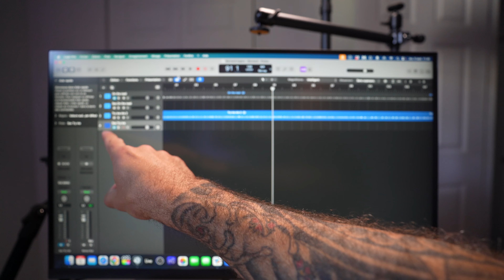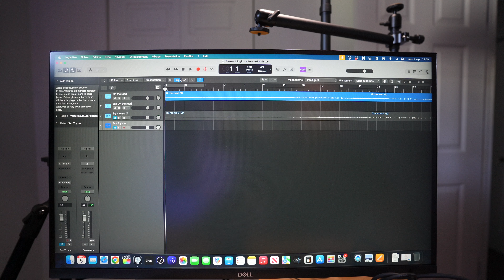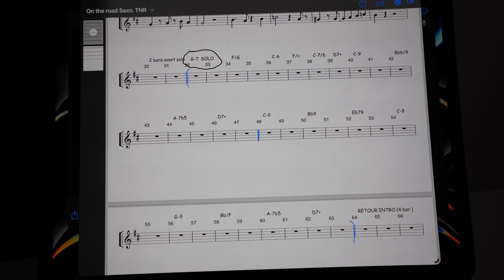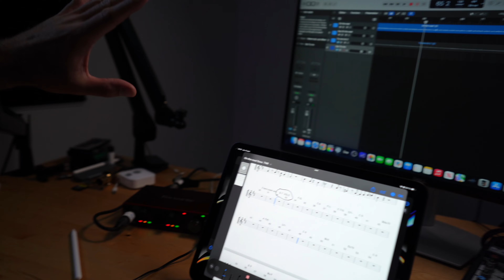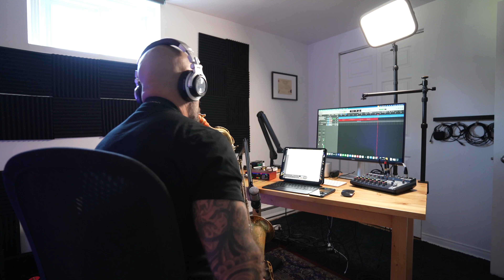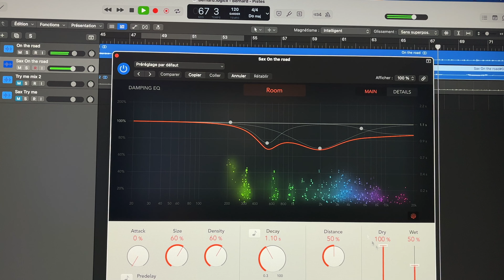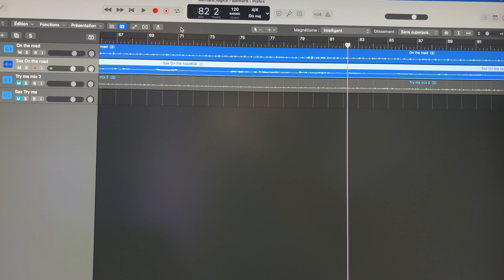Gig de studio…chez moi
👉Accédez GRATUITEMENT à tous les PDFS et BACKING TRACKS de mes vidéos YouTube